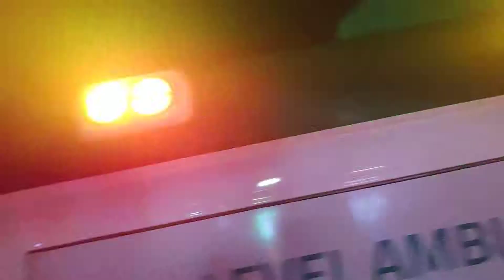Ambulance in Kochi traffic